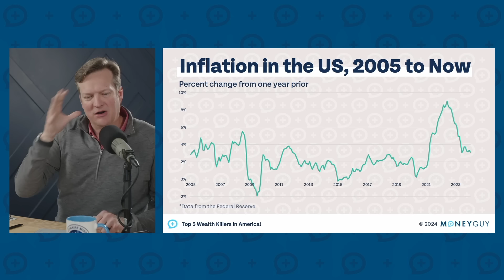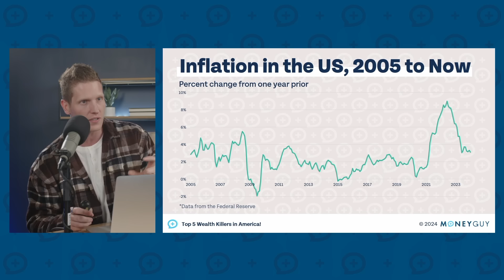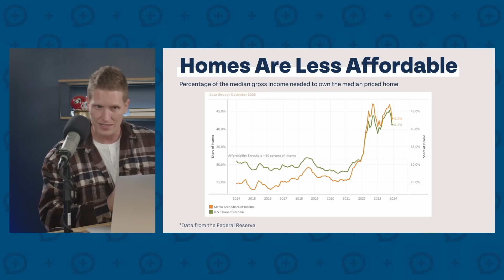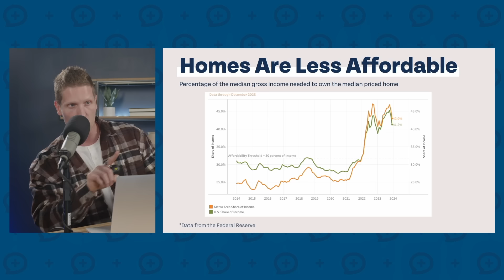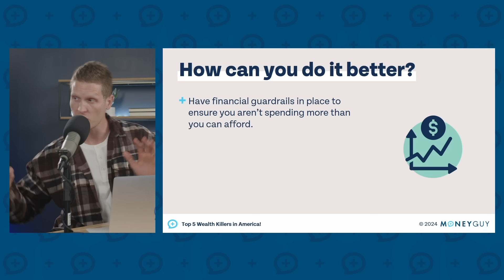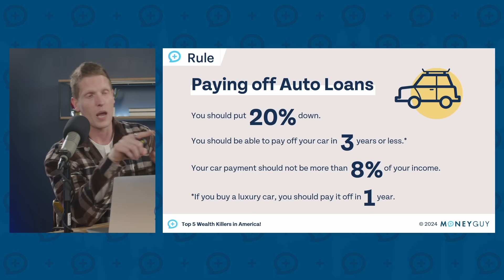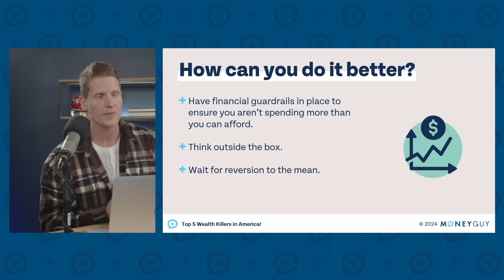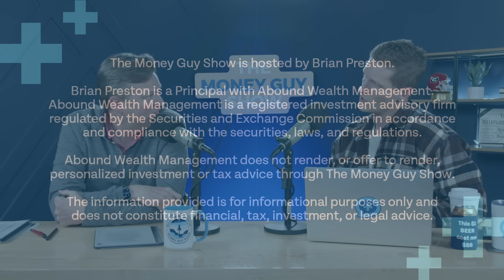Unveiling America's Top Wealth Killers: Wealth Killer #1 - Everyone is Talking About This!